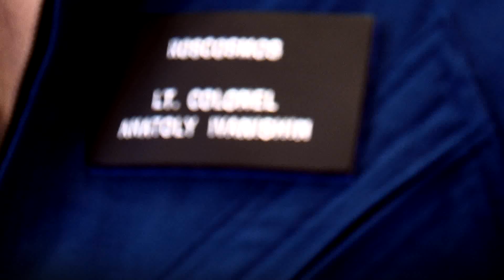Audi RS 5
Тест-драйв в Яхроме. Космонавты.